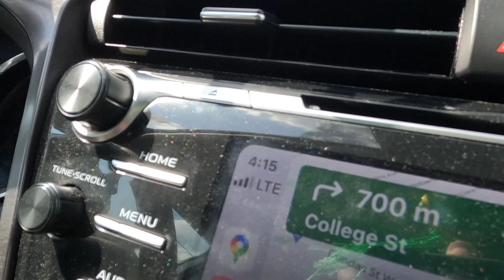Naa Anveshana anna in Canada | Most Humble Celebrity I've met | Sarrainodu Telugu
I met Naa Anveshana {prapancha yatrikudu}, he was so humble and sweet to everyone.